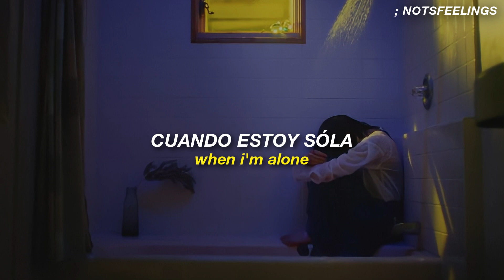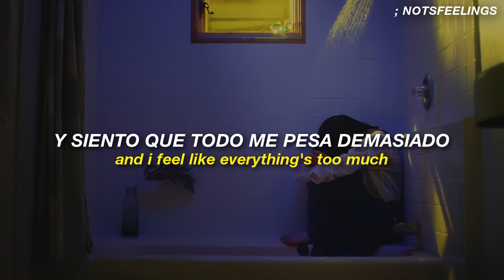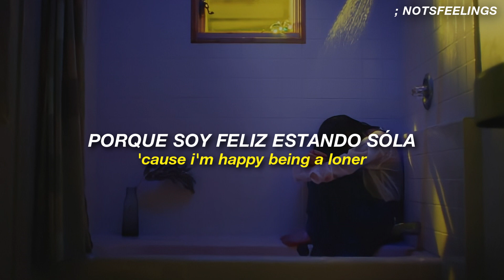marina — happy loner — sub. español + lyrics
★ Artista: MARINA
♫ Canción: Happy Loner

╰─► mis redes *.·: ☽